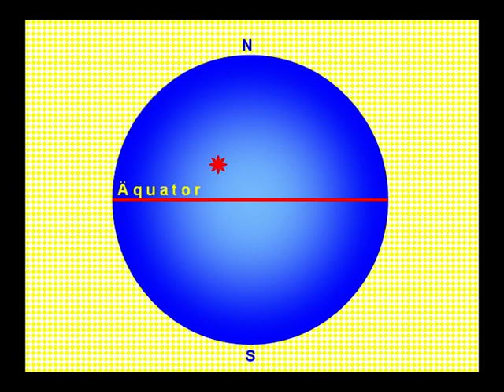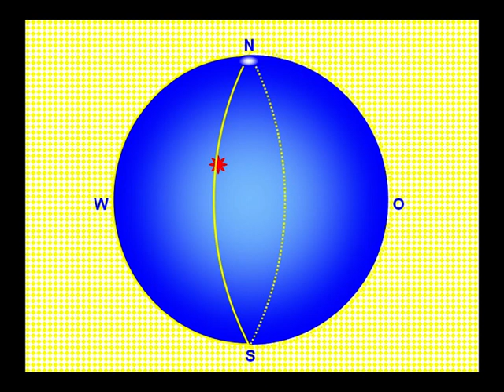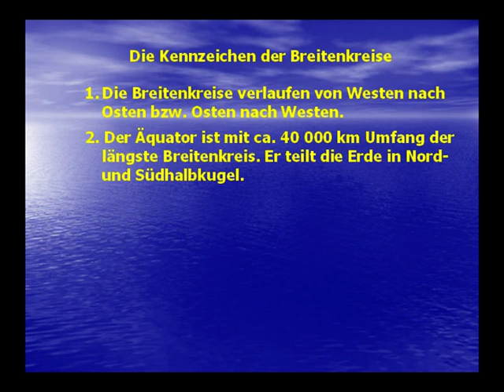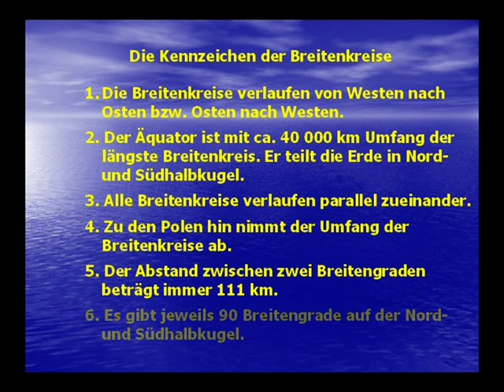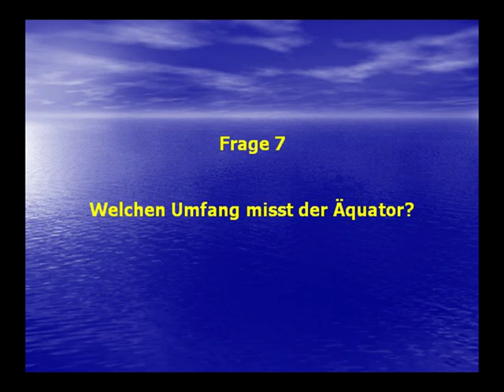Gradnetz der Erde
Animation, die in kleinen Schritten das Gradnetz der Erde erklärt. Klare Merksätze fassen das Gelernte zusammen.